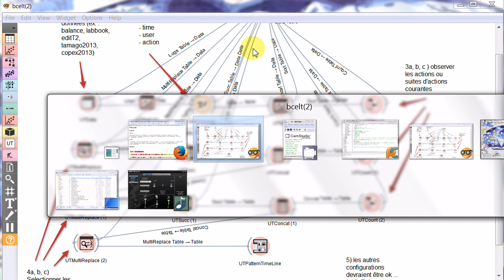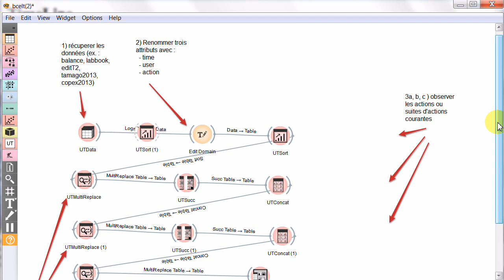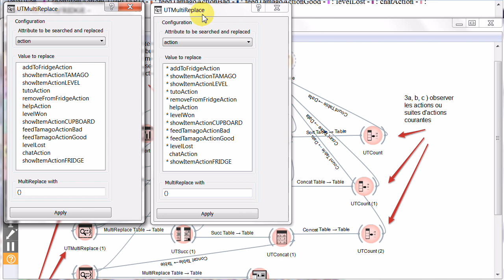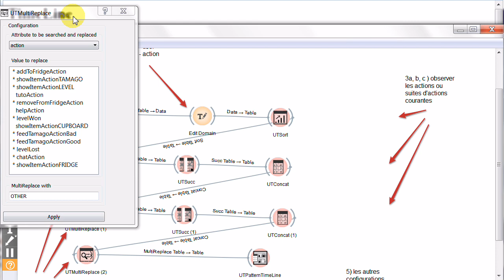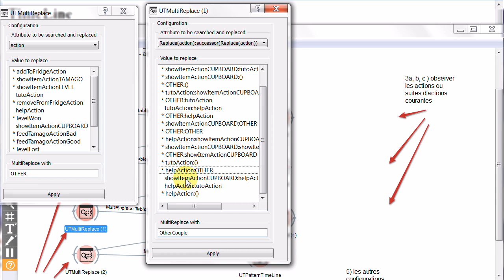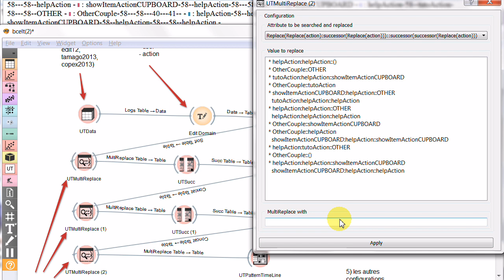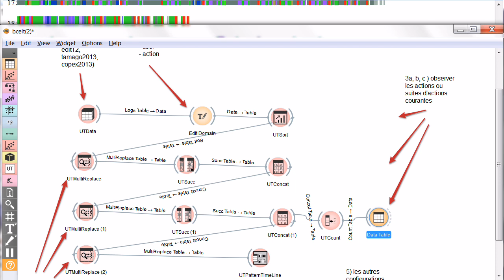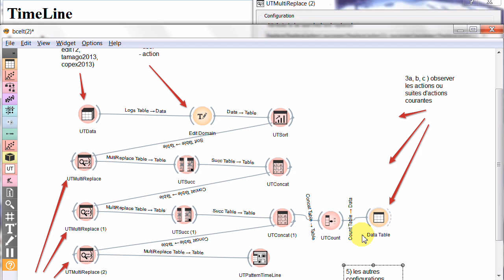Visualisation de motifs à 3 éléments, sur la plateforme UnderTracks, via l'interface Orange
Visualisation de séquence d'actions, à la recherche de motifs d'actions à 3 éléments successifs qui auraient du sens.

Démonstration réalisée à partir de données, opérateurs, processus partagés sur la plateforme UnderTracks en utilisant l'interface de définition/exécution de workflow pour DataMining Orange